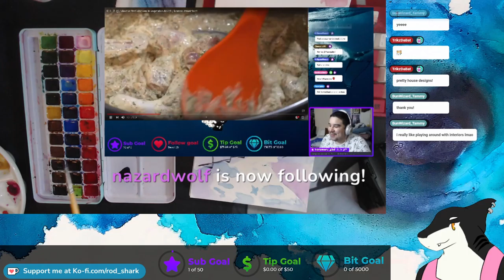Art Stream 20: Snow Trail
These videos are downloaded straight from my twitch They're not made to be the most YouTube friendly as most of them lack chat view, and I have not made closed captions for any of them. I've uploaded them here mainly for my own purposes as Twitch eventually deletes vods, and also for the curious who would like to see how far I've come in art as time goes on!

Some of these art streams feature unfinished art pieces. You will always find my finished pieces either on my Twitter page or in my Discord.